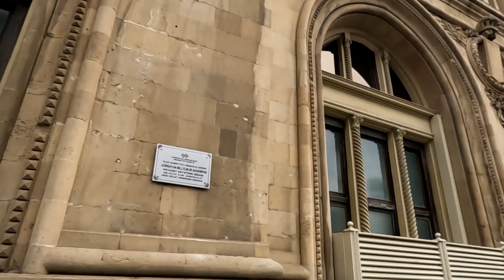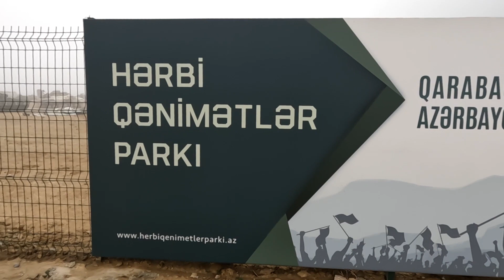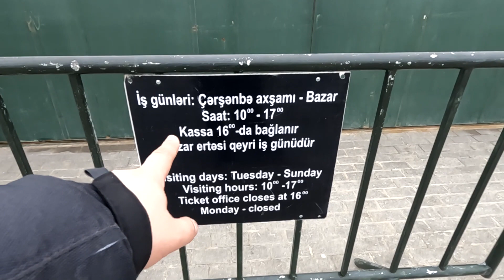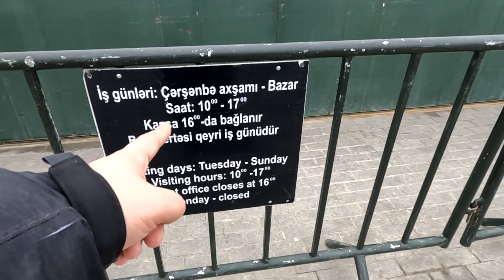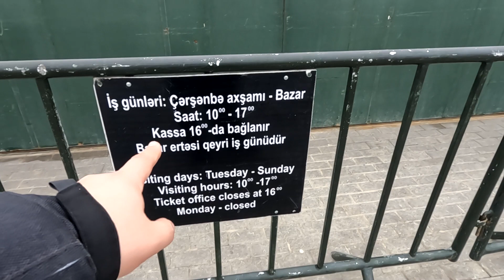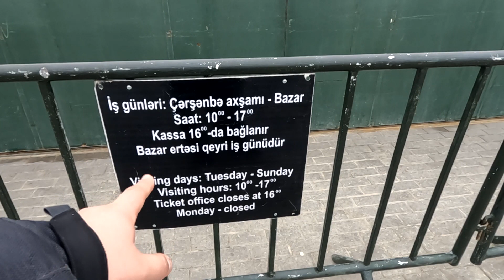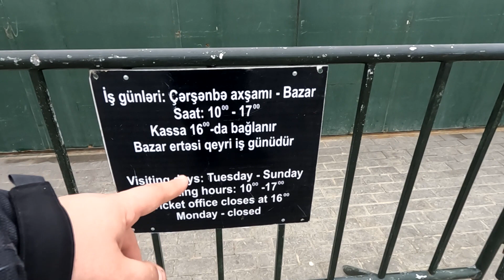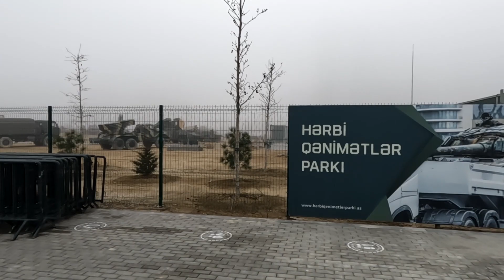1 Saatlik Bakü Sokakları, Desteğinizle Güzel Dostluklar Oluşucak ! AZERBAYCAN I 76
Ailece başka ülkelere göç ettiğimiz bu serüven serisine sizlerde izleyerek başımıza gelecek iyi kötü güzel günlere ortak olun. Doğru, dürüst , tarafsız ve eğlenceli günlerimize şimdiden hoşgeldiniz.

Linklerim